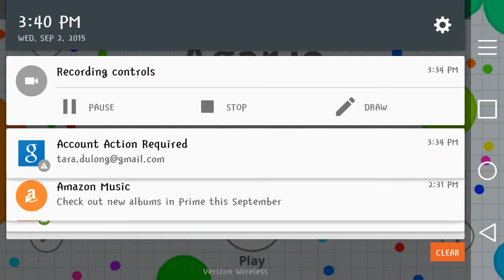Let's play agar.io